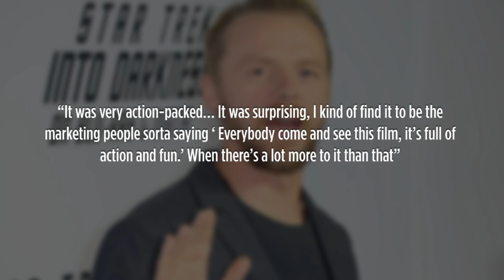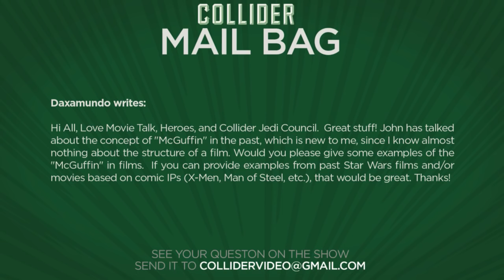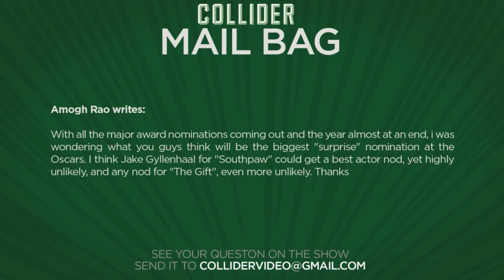Collider Movie Talk - Star Wars The Force Awakens Breaks Opening Night Box Office Records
On this episode of Collider Movie Talk (December 18th, 2015), Dennis Tzeng, Clarke Wolfe, and David Griffin discuss the following:

The Force Awakens breaks another box office record

Simon Pegg speaks out about Star Trek Beyond trailer

New Ghostbusters images

Katherine Waterston joins cast of Alien: Covenant

New trailer for Gods of Egypt

McGuffin used in films

Surprise nomination at the Oscars